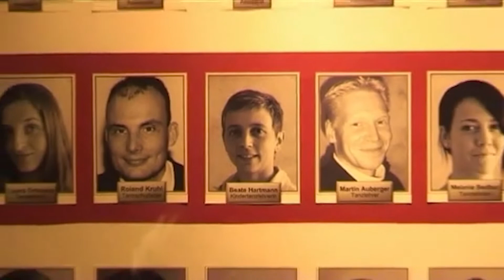16. Türchen Adventskalender 2021 - TanzBreuer® Brühl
Advent, Advent, die Zeit, die rennt! 🤩
24 Tage und somit auch Adventskalender- Türchen sind es insgesamt bis Weihnachten. 🎅 🎄

Und auch bei uns verstecken sich hinter den ersten 19 Tagen im Advent jeweils kleine Rätsel. 🔍
Täglich könnt ihr im Eingangsbereich der Tanzschulen ein Türchen öffnen!! Einen Tipp zur Lösung unserer TanzBreuer-Adventskalender-Rätsel gibt es täglich im YouTube-„Video“-Türchen!! 📺 Jede Frage steht im Zusammenhang mit unserer Tanzschule!

Diejenigen, die diese Frage beantworten möchten, werfen die Antwort bitte auf unseren TanzBreuer-Adventskalender-Lösungszetteln in unsere Sammelbox in der Tanzschule.
Eine Teilnahme ist jeden Tag möglich, so dass sich die Gewinnchancen erhöhen, wenn die Abgabe der Lösungszettel an mehreren Tagen erfolgt.

Dabei gibt es tolle Preise zu gewinnen:

1. Preis:
Zwei Halbtageskarten zum INTAKO.open 2022 in Düsseldorf im Wert von 80,00 €
2. Preis:
50% Ermäßigung auf ein Paar Tanzschuhe aus unserem Sortiment
3. Preis:
Freieintritt für 2 Personen zu unsere samstäglichen Tanzparty inkl. Getränkegutschein